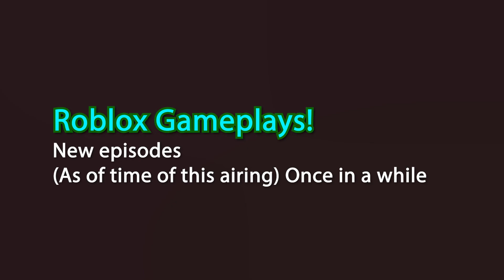Roblox Gameplays! 30 Second Promo Reel